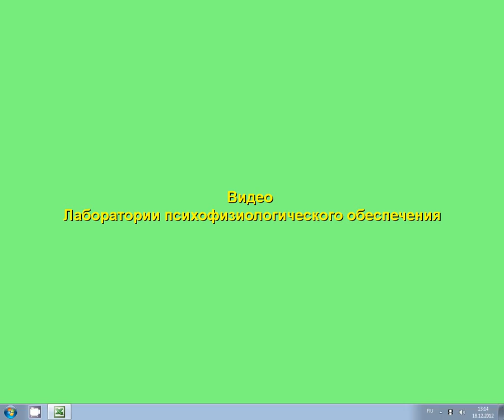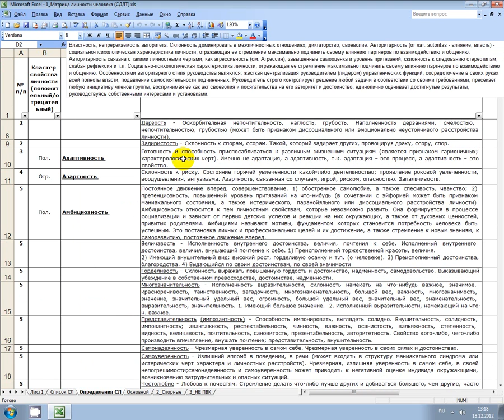Новоуральский личностный тест. Часть 2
Вторая часть видео по Новоуральскому личностному тесту. Впереди много интересных видео по НЛТ.

КОНТАКТНАЯ ИНФОРМАЦИЯ
«Лаборатория психофизиологического обеспечения» («ЛПФО»):